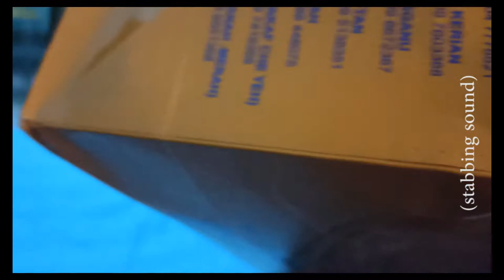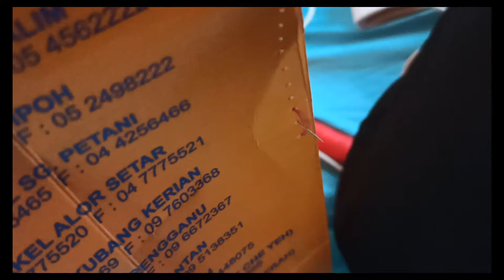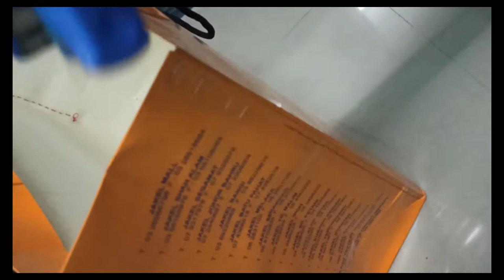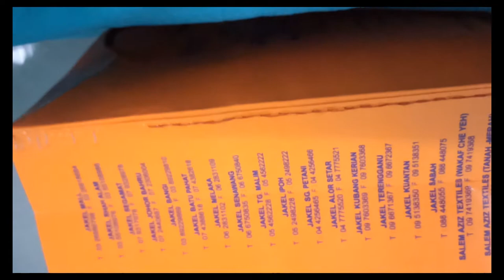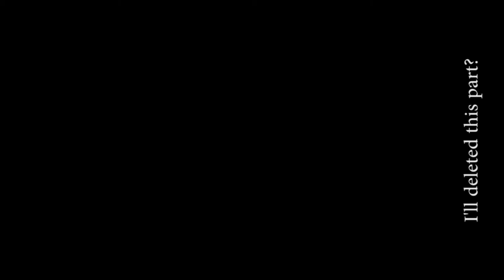How to repair a paper bag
Please watch it in HD and full screen for best results.

Please watch it by using your phone in HD and full screen for best results. As we all know, we use paper bag almost every week. However, sometimes, the paper bag get damages and we must repair them. Hence this tutorial hopefully can gives benefit to all the viewers especially those who interested to DIY repair. During covid19 all of us are try to learn new things, and I ‘am trying to learn to increase the quality of video. "Stay at home to end Covid-19" – FoxFix

Meet us in snapchat: mnurafiq97